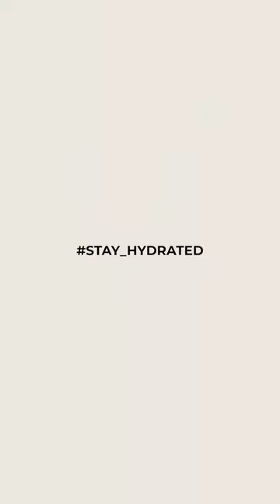Ditch the Plastic Bottles!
Ditch the Plastic Bottles, and opt for Alkaline Water! Don't let harmful chemicals ruin your hydration game!
Find out why bottled water isn't as innocent as it seems and discover the healthier, tastier alternative.

Ready to dive in? Message us and stay_hydrated.